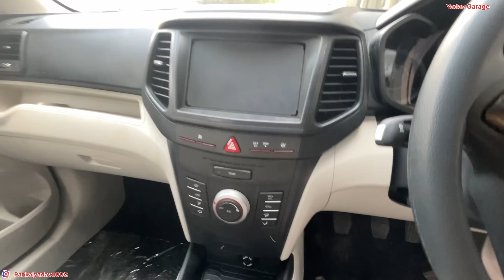महिंद्रा कंपनी की अलग ही बात बेस मॉडल में भी सनरूफ दिया हुआ है guy_Mahindra XUV 300_#viral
Do Like ✅

Do Share✅

Hello Bhailog,